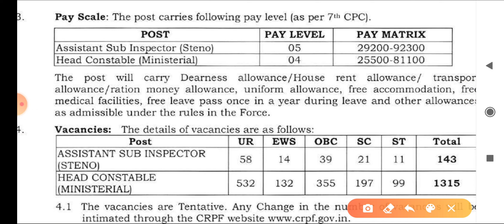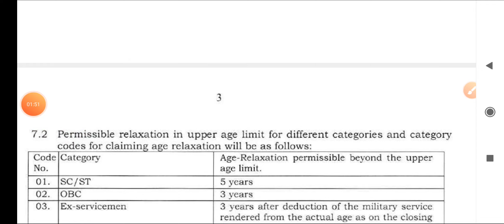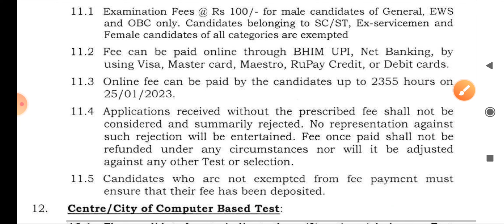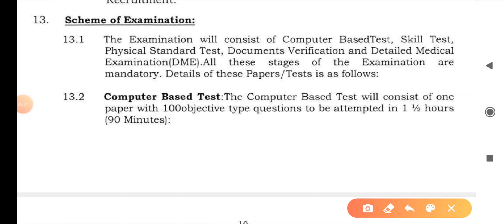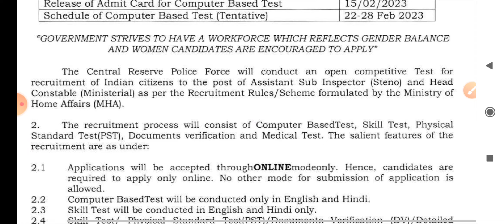ASI New Vacancy Notification Out🥳 2023 || Head Constable New Vacancy Notification 2023